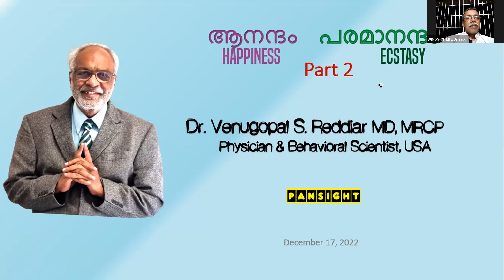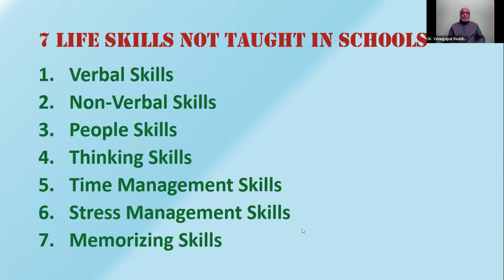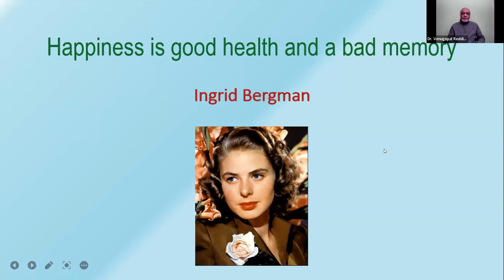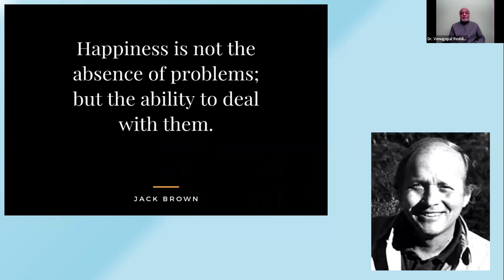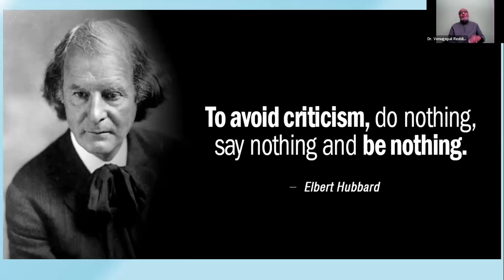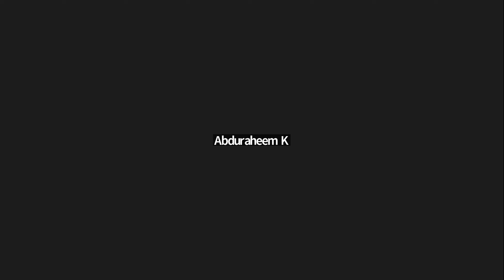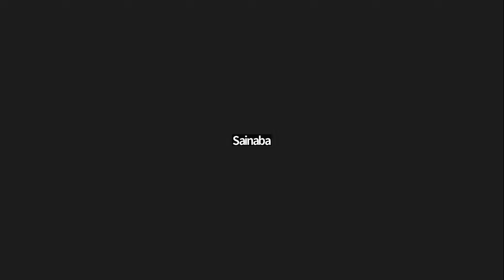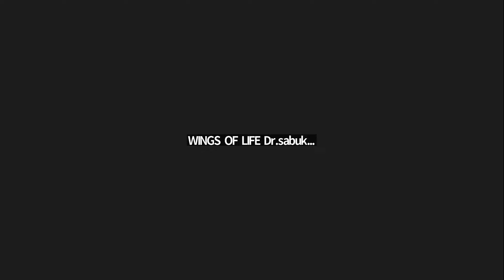DAY 6️⃣2️⃣8️⃣, ആനന്ദം പരമാനന്ദം -2 by Dr. Venugopal Reddiar MD, MRCP USA run by, Dr SABUKERALAM,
DAY 6️⃣2️⃣8️⃣,  ആനന്ദം പരമാനന്ദം -2 by  Dr. Venugopal Reddiar MD, MRCP USA run by, Dr SABUKERALAM, MATINEE FREE WEBINAR